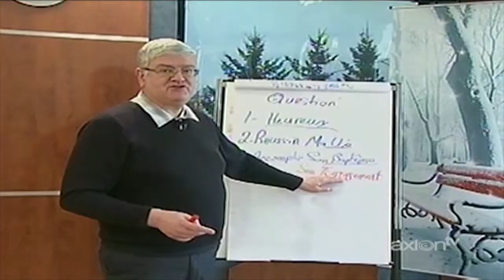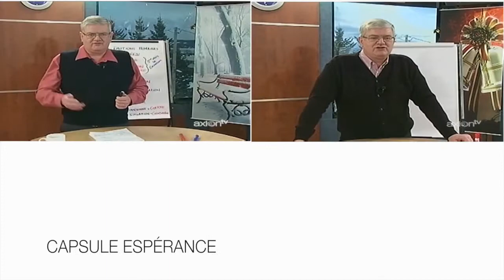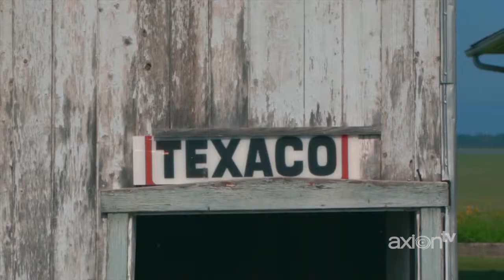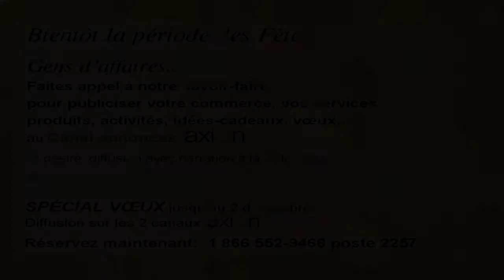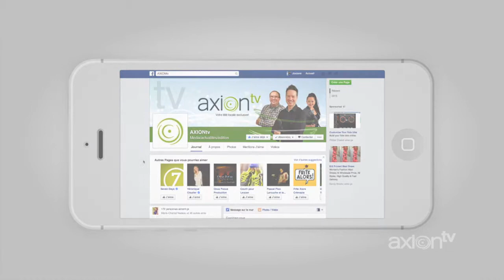AXION MAGAZINE 2015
Semaine du 23 novembre 2015